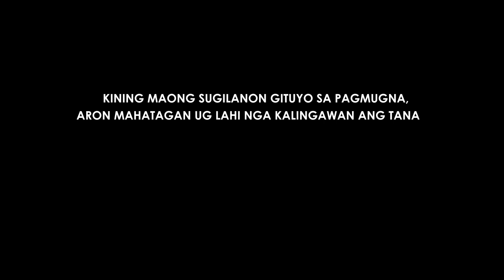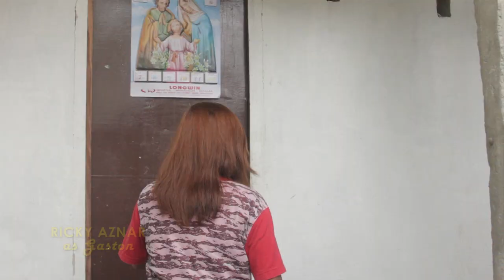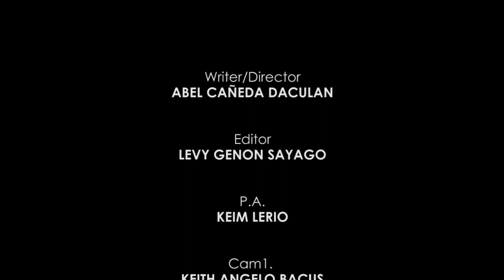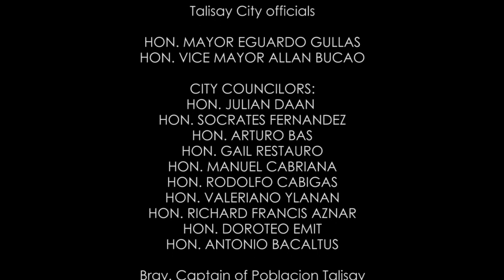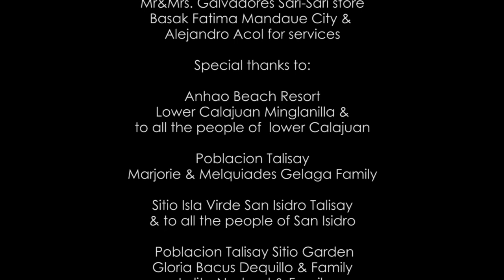SENTENSYADO EPISODE 1 DAY 4